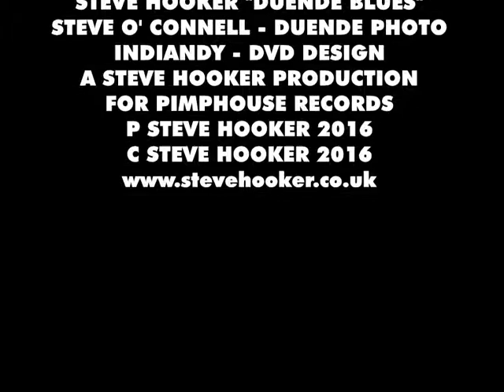STEVE HOOKER "DARK SPIRIT CLEAR BOTTLE BLUES"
DUENDE BLUES - HARMONICA GIRL - MURDER BALLAD